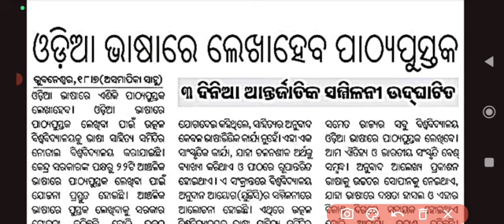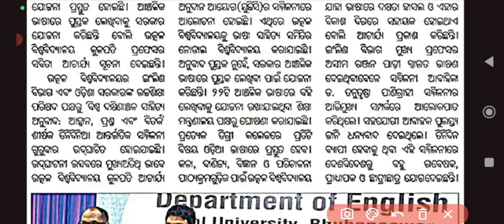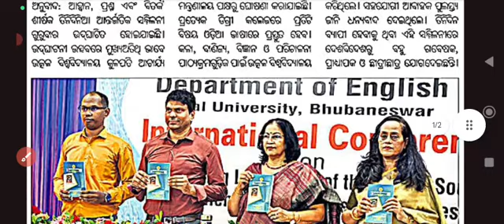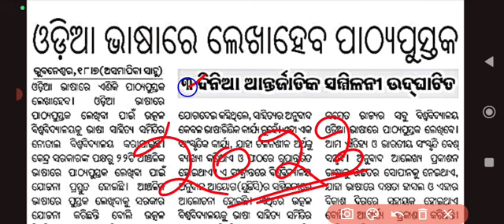BREAKING NEWS|+3 ପିଲାଙ୍କ ପାଇଁ ବଡ ଖବର